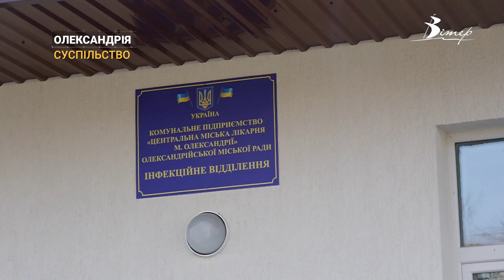Киснева станція, сучасні палати й обладнання: в Олександрійській ЦРЛ реконструювали відділення | CBN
Навесні позаминулого року інфекційне відділення Олександрійської центральної міської лікарні закрили на реконструкцію. За цей час будівля, що не ремонтувалася 65 років, набула оновленого вигляду не лише зовні, а й у середині. Як змінювалося приміщення упродовж двох років - у нашому репортажі.